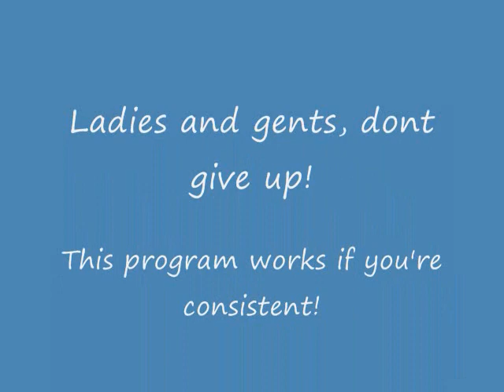p90x results women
I know. I know. I should have taken pics on day 1, day 30, then on day 90, but life got in the way! I finally got around to taking pics and figuring out my movie maker so today has been very productive to say the least! Well, here are my results on day 45. Hope you like;)